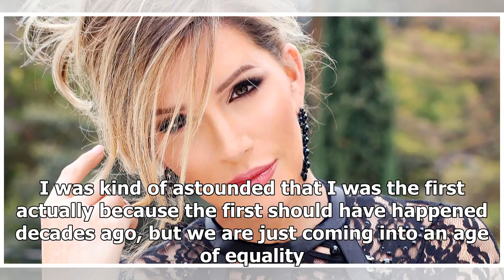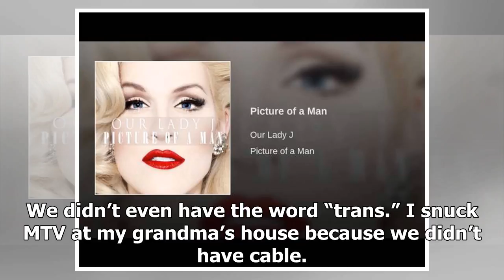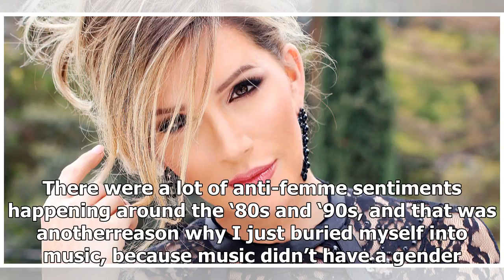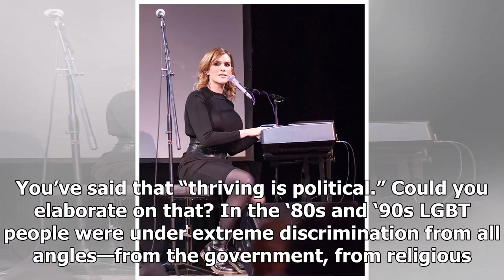San Francisco Pride: Grand Marshal Our Lady J Survives and Thrives